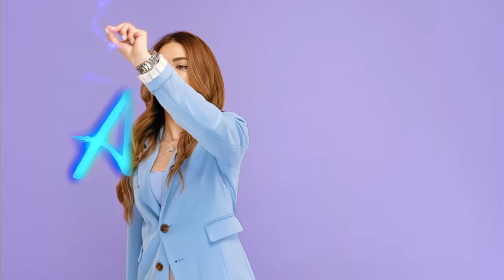UPOZNALA SAM MAJMUNA * napao me *